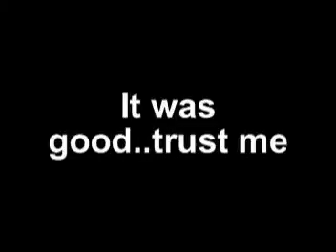BBQ the music video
A music video showing alot of meat.